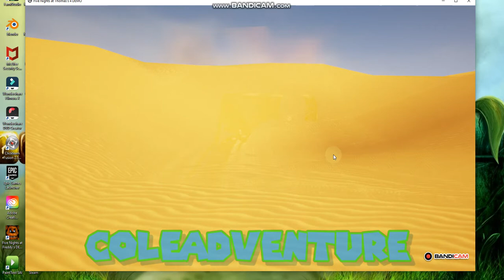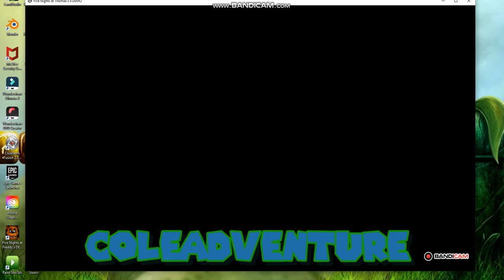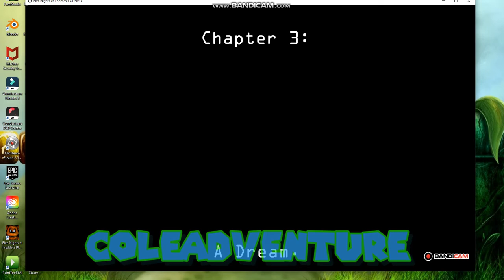Five nights at Thomas 4 Demo